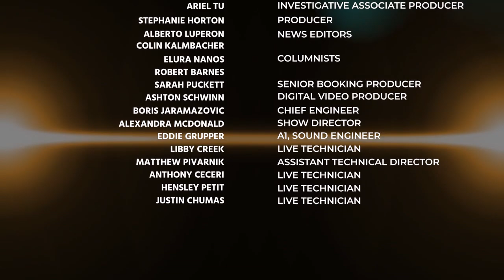Trial Mediator Says Pros Putting too much Emphasis on Interaction between Segura & Interviewer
Trial Mediator Dina Doll Says Pros Putting too much Emphasis on Interaction between Segura & Interviewer